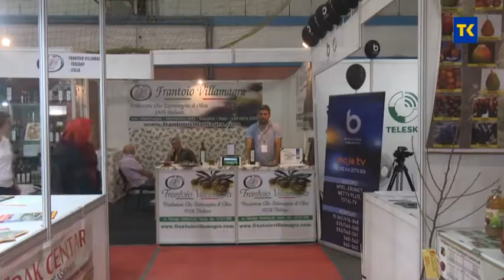SAJAM SLJIVE 31 07 2020